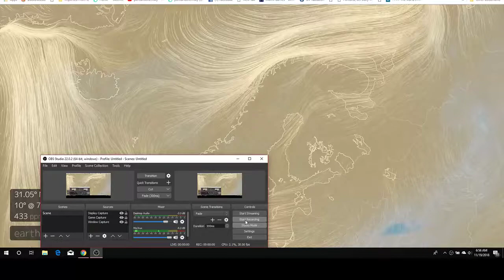Nov 19 2018 GIANT RAKE OBSERVED FROM OUTER SPACE!